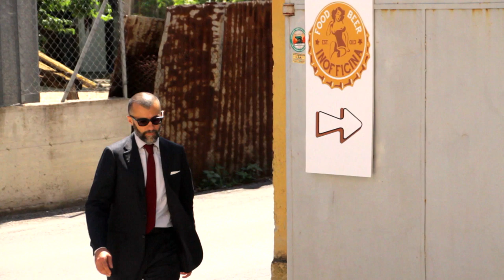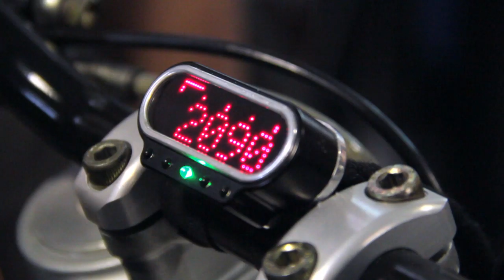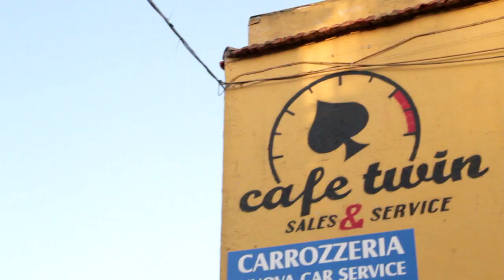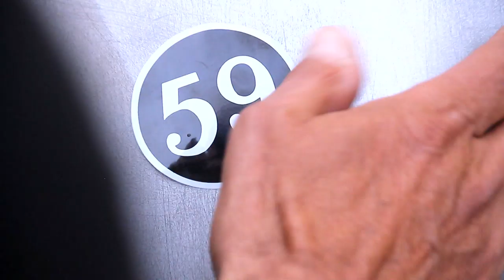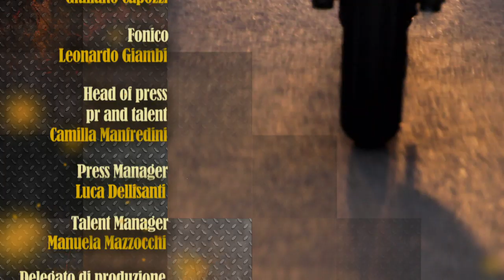Café Racer - L'avvocato centauro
Café Racer è una serie che fa della moto una filosofia di vita. Un programma che ti fa entrare da Cafè Twin, un'officina molto particolare che è anche un salotto e un laboratorio sartoriale. Bruno e Fausto accolgono i loro ospiti, parlano con loro e capiscono di che moto hanno bisogno per ritrovare la giusta grinta e rimettere in azione gli ingranaggi della vita!

Marco, avvocato, ha una doppia anima, al lavoro giacca e cravatta, nel tempo libero tatuaggi e Café Racer.

Non perdere la serie completa di Cafè Racer su Amazon Prime Video